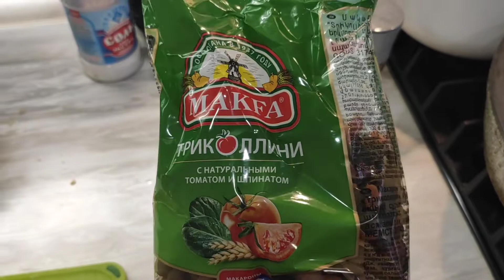Делаем два блюда из одной вырезки.☝️😉